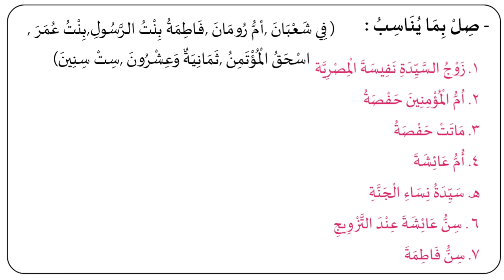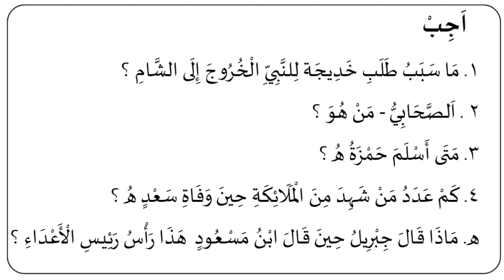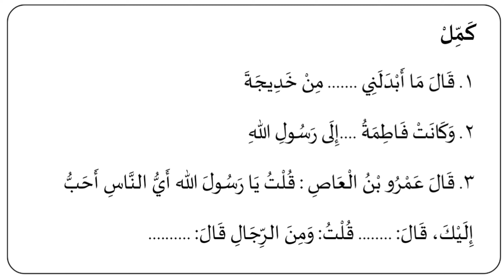Madrasa exam | Thareeq | New Question Paper 2023-24 | Answer Key | Annual Exam papper| SKSVB